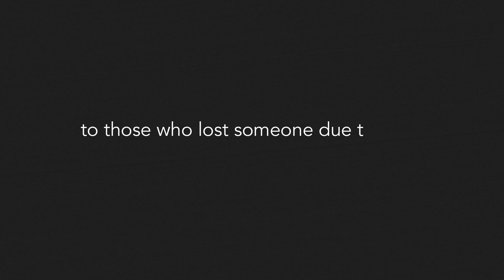The Occupation | A Short Film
A foreign entity takes over our planet

shot on the LG-V30 with the Protake app
edited with Filmora X
narration by Speechelo voice software

This is the current filmmaking gear that I use.

CAMERA

iPhone 11

Moto G Power (2020)

FILTERS & LENSES

Neewer 37mm Clip-on ND 2-400 Filter for smartphones

USKEYVISION 1.55X Anamorphic Lens for smartphones

Andoer PH-8151 65mm 4K HD Telephoto Lens ith 17mm Clip

GIMBALS

Zhiyun Smooth-5a

MOZA Mini P Heavy Smartphone Gimbal Stabilizer

LIGHTS

Sokani P25 Key Light

Godox SL-60W 60W

10" Ring Light with Adjustable Bracket

Pixel G1s RGB Video Light,

Heorryn Photography Studio LED Lighting Kit

Misc Gear

CADeN Camera Backpack

Professional Heavy Duty Aluminum Video Tripod System

Round 24-inch Portable Collapsible Multi Disc Light Reflector

Neewer Portable Camera/Camcorder Mount Slider